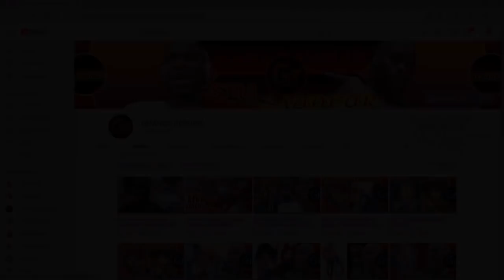ELLE A DES FAUX DIEUX SUR ELLE MAIS ELLE NE LE SAIT PAS ENCORE...